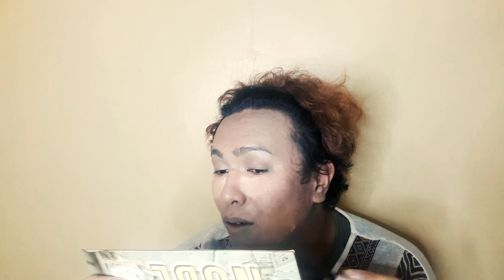GRADUATION PICTORIAL MAKE-UP TUTORIAL | ALLISON TORTOR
As i am starting my Journey here in Youtube i hope you guys will support me.